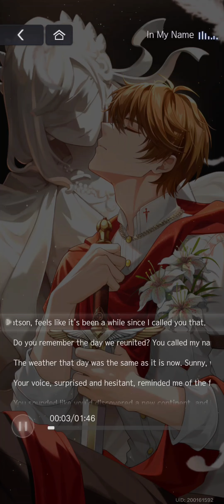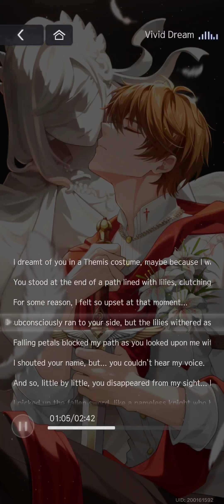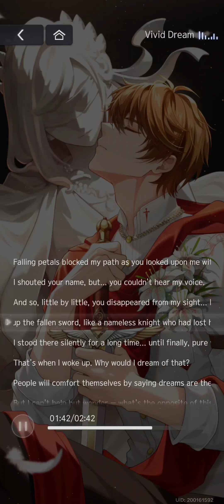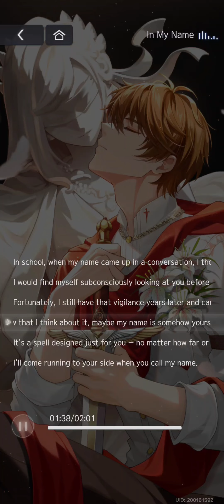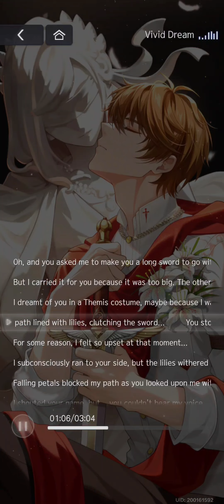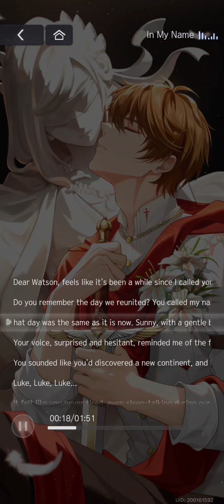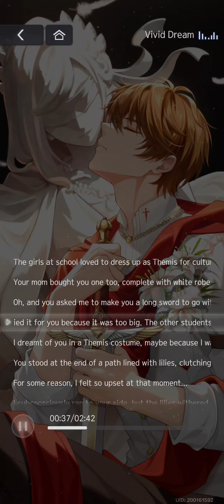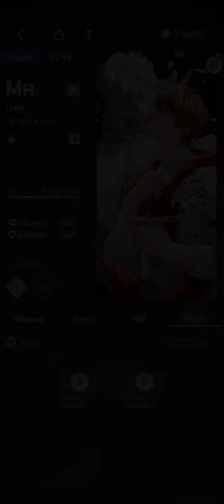(CN/JP/KR DUB) Luke MR [In Your Arms] FULL Audio Tears of Themis - Empyrean's Touch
0:00 Art Flip through
0:28 CN Dub
5:01 JP Dub
10:10 KR Dub